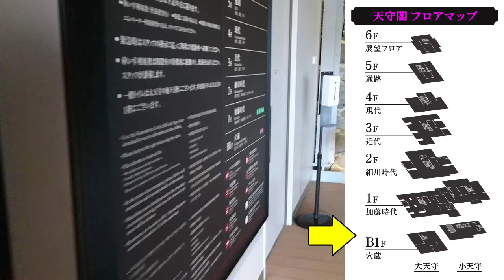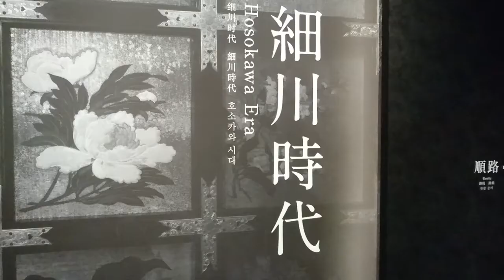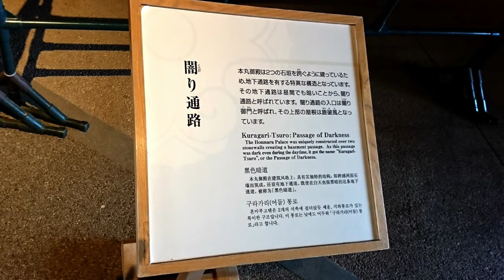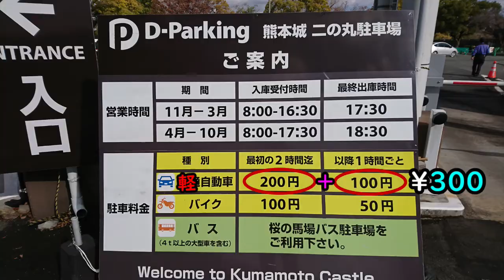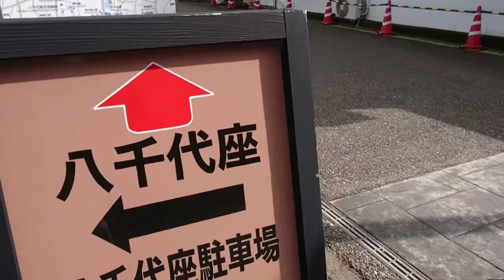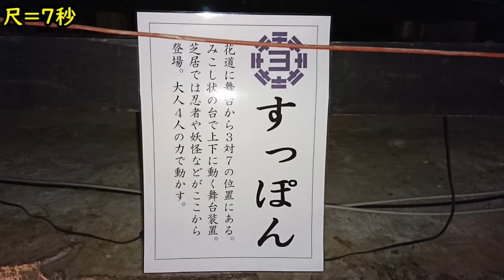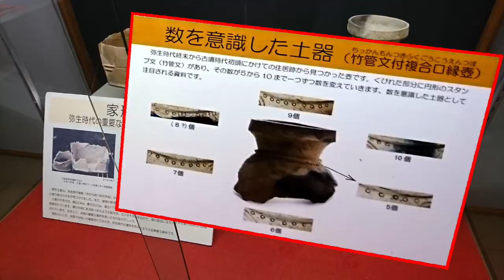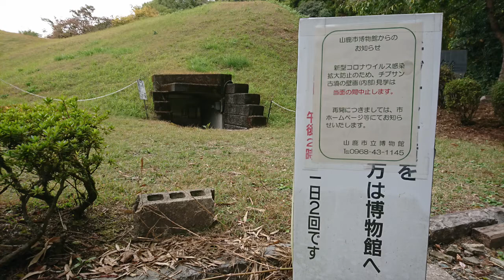┃九州へ車中泊の旅┃ 損傷から快方に向かっている熊本城の姿を間近に見るだけで感激でしたが、見どころ豊富でたっぷりと楽しませてもらいました。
観光訪問先は[熊本城][八千代座][さくら湯][山鹿市立博物館]です。

【目次】
00:00 Start
00:42 熊本城
09:53 山鹿市観光協会(バスセンター)
11:10 八千代座
14:04 さくら湯
15:00 山鹿市立博物館
17:40 道の駅菊水

訪問先のＨＰ
◇道の駅うき(宇城)サンサンうきっ子宇城彩館

ごあいさつ
ゆるりとした【たびもの/旅者】です。
ＵＰ動画の内容は「車中泊の旅」「車のＤＩＹ」です。
新たな発見を求めて時間や道程が自由な車中泊の旅を
しています。

車中泊用にそろえた(買った)物
Ｎ-ＶＡＮ
ごろ寝布団70×185cm
マルチシェードフロント
ポータブル電源 SuaokiG500 ＥnkeeoS155 GOLABSR150
ソーラーパネル 100W
DCアダプタ延長ケーブル
カーインバーター 1000W
AQUOS 2T-C22DE
モニターアーム
小型ロッドアンテナ
アンテナケーブル１m
ランタン
USBファン 12cm 2連
キャンピングケットルクッカー
IHクッキングヒーター
炊飯器２合炊き
ガソリン携行缶３L
２×４材
合板
ベニヤ板
ボルトナット・ネジ
などなど…